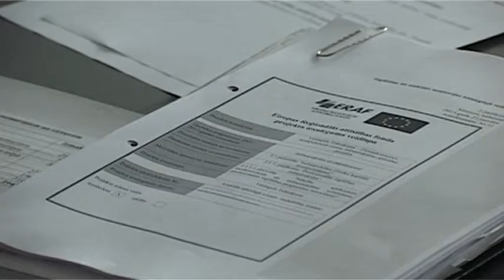Исполнение бюджета самоуправления за 8 месяцев 2016 года